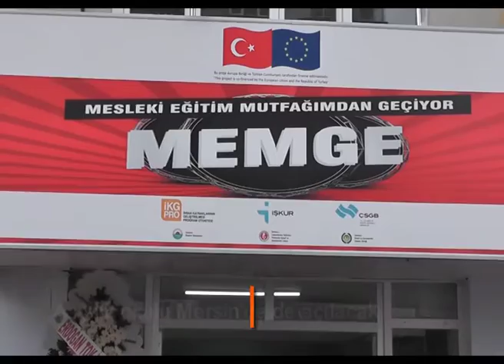Aşçılık okulu Mersin'de de açılacak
İlkadım Belediyesi ve Samsun Lokantacılar Odası ortaklığında yürütülen MEMGE projesinin tüm Türkiye'ye örnek olduğunu söyleyen AK Parti Mersin Milletvekili Hacı Özkan, ''Esnaf odamızdan kursun Mersin'de de uygulanmasını istedim'' dedi.